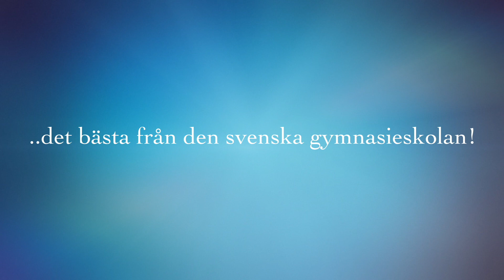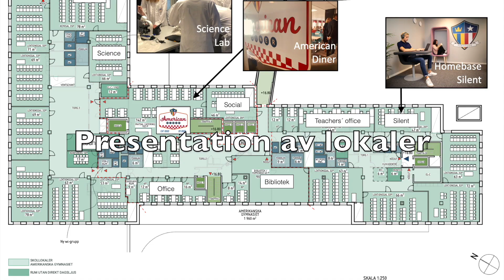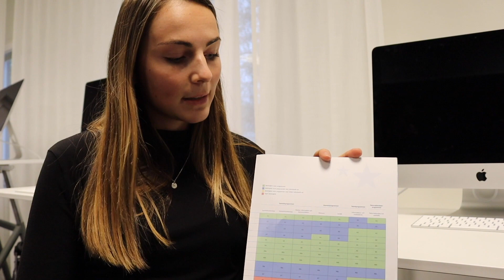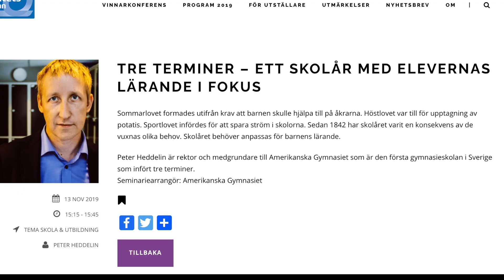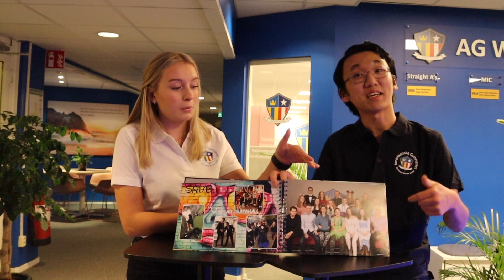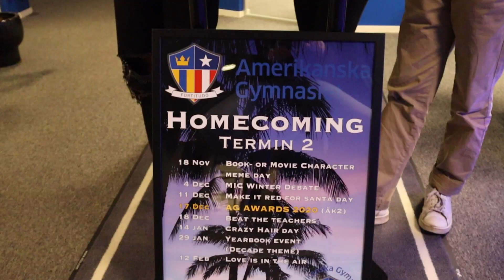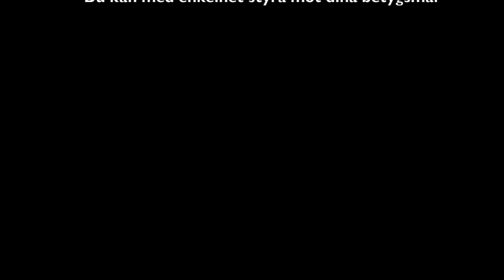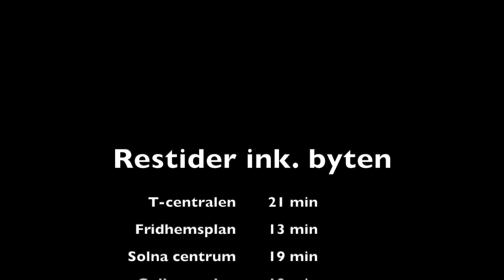Digitalt öppet hus - Amerikanska Gymnasiet Stockholm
Repris av vårt digitala öppna hus från 6 december 2020.